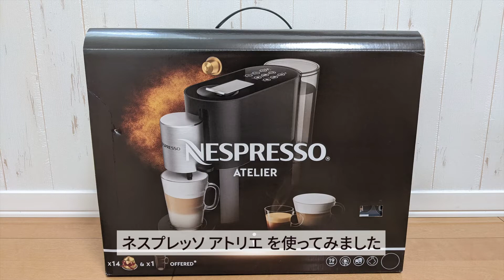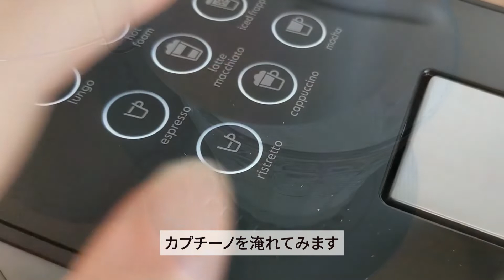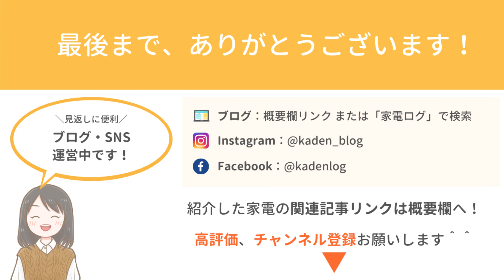ネスプレッソ アトリエ使ってみました！ [Nespresso Coffee Maker Review]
憧れのコーヒーメーカー ネスプレッソから
「ネスプレッソ アトリエ」を使ってみました。

豊富なワンタッチメニューが魅力的！
カプチーノなどミルクメニューを手軽に楽しめるのはもちろん。
ミルクメニューを淹れても洗い物が少ない点が気に入りました！

植物性ミルクにも対応。
アーモンドミルクは初挑戦でしたが、香ばしい香りがまた違った味わいに。
牛乳より低カロリーなところも嬉しいです＾＾

0:00 デザイン
0:15 準備
0:55 カプセルのセット
1:02 カプチーノ
1:42 植物性ミルク（アーモンドミルク）
2:09 ルンゴ
2:23 カプセルの廃棄
2:26 エンディング

▶▶より詳しいレビューは、ブログで紹介中

家電好き主婦のひょーです！
このチャンネルでは、実際に使った家電についての動画を投稿しています。
家電探しの参考にしていただければ幸いです＾＾